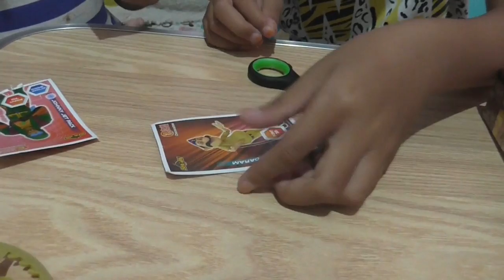CUMA Rp. 500 !!! Buka Mainan Kado Paling Murah Dapat Buku Gambar Tayo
Naura dan Caca bermain buka kado-kadoan seharga Rp. 500. Di dalamnya ada buku gambar mini Tayo